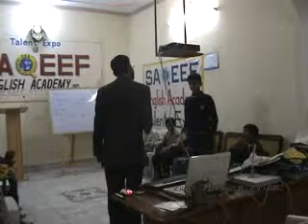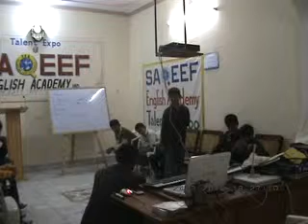English Conversation | 2012 | SILAH | Dr. M Rafi Mujahid | Group